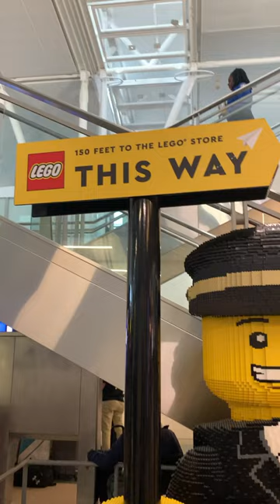Worlds Biggest Lego Paper Plane